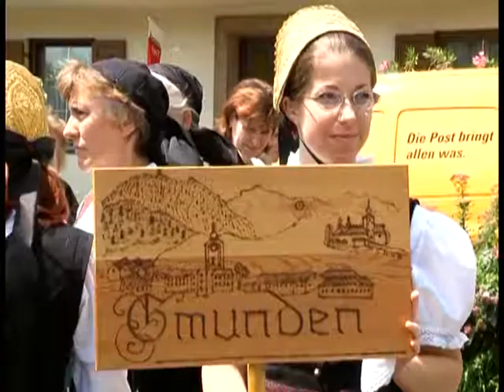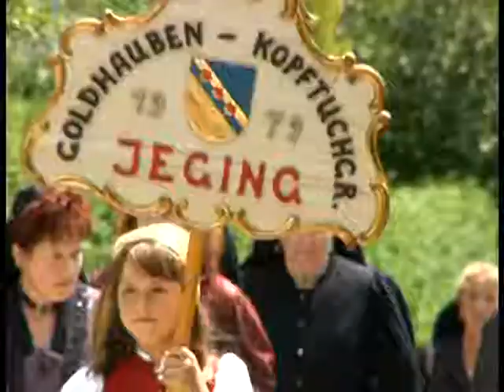Kopftuchtreffen OÖ 2003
2003 trafen sich die Kopftuchfrauen des Landes Oberösterreich in Attersee.    Zur Tracht der Bäuerin gehörte das Kopftuch, die Bürgerinnen tragen Goldhauben.
Ein Film von Alwis Wiener